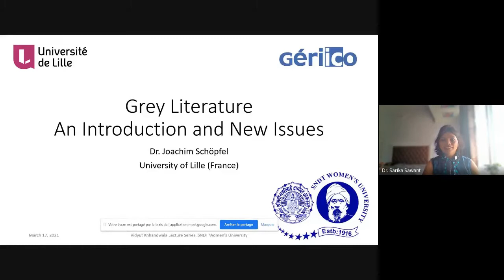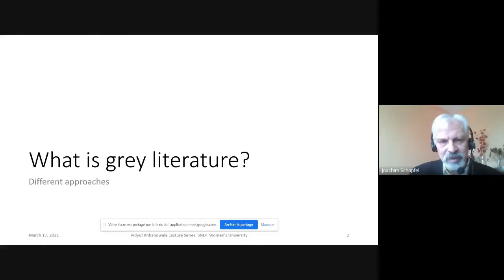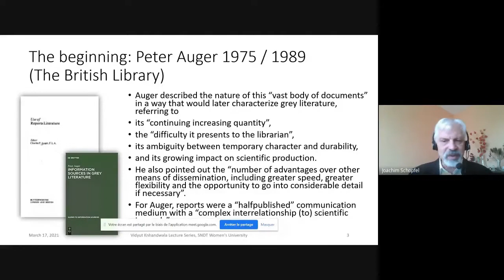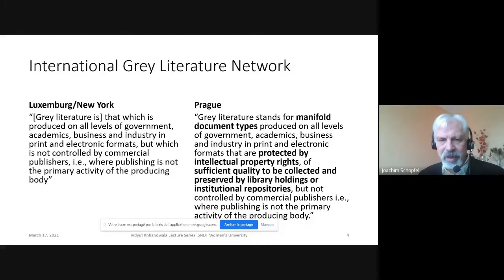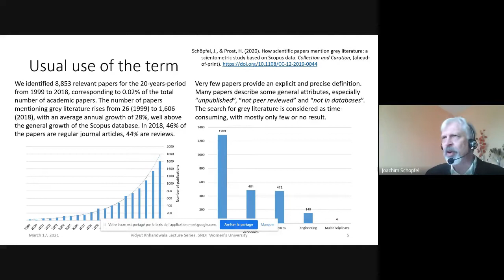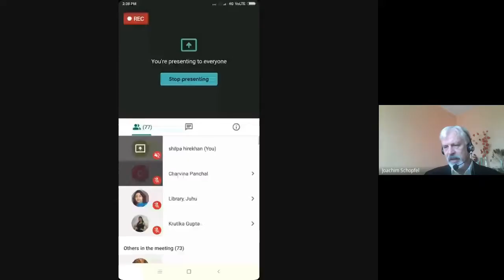Grey Literature : an Introduction and New Issues by Dr. Joachim Schopfel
Presented by Dr. Joachim Schopfel from the University of Lille, France at 18th Prof. Vidyut Khandwala Lecture Series organised by SHPT School of Library Science and Bharatratna Maharshi Karve Knowledge Resource Center of SNDT Women's University, Maharashtra, India on 17th March 2021